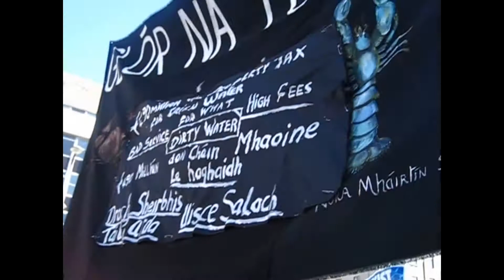Walking on water in Dublin - 11th October 2014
Water charges protest march in Dublin, 11th October 2014